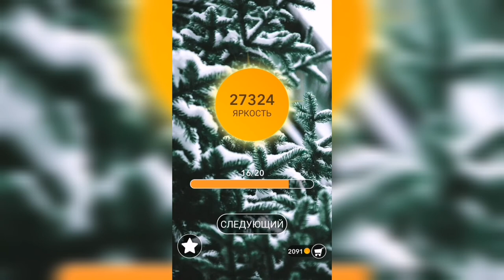Word / Слово Крест: Поиск русского кроссворда / Уровень 786